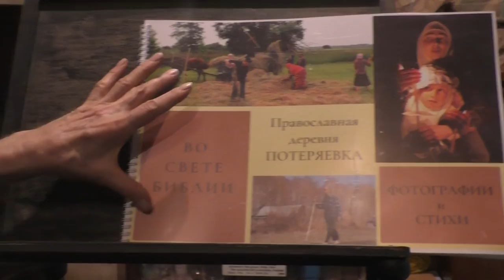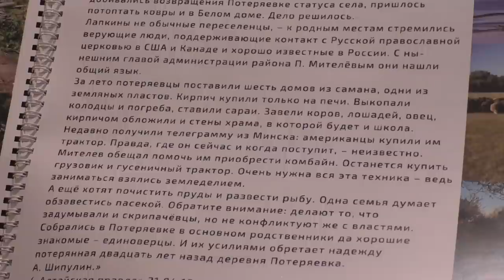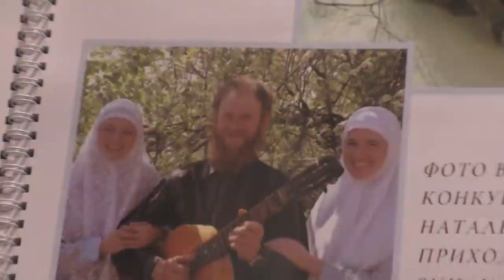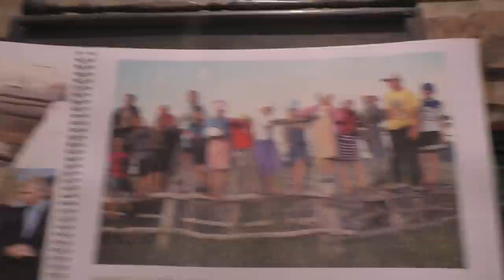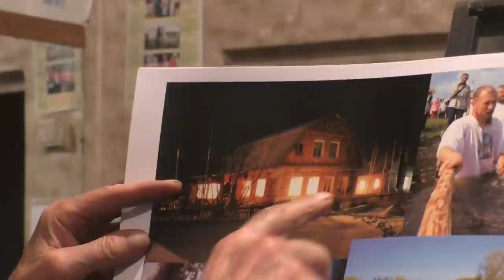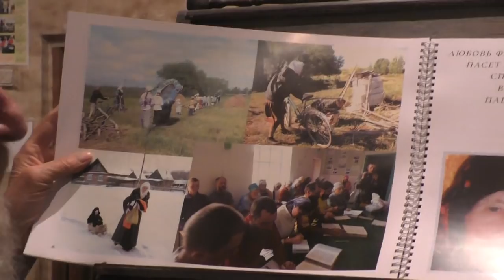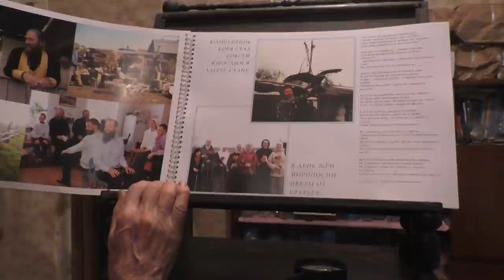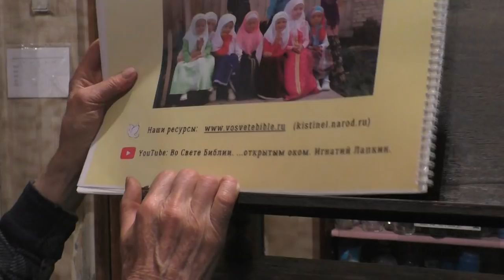Ко Дню Деревни Потеряевка создан альбом. Здесь 198 фото и 21 проповедь в стихах. 16.05.2021